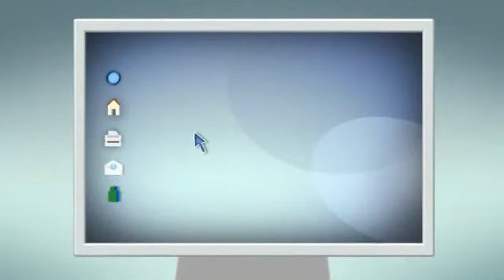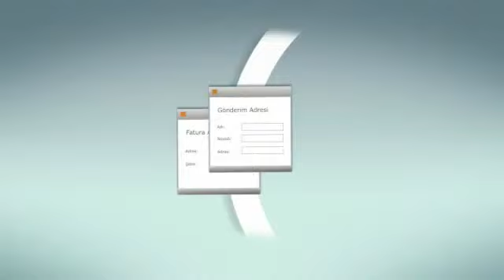PayPal nedir ? - ekopasaj.mp4